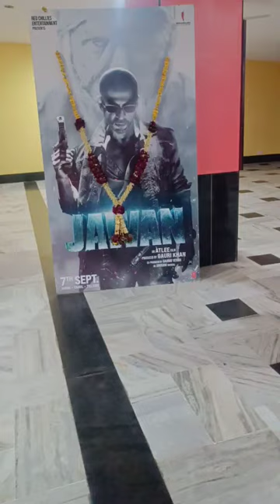Jawan chaleya song theatre entry srk